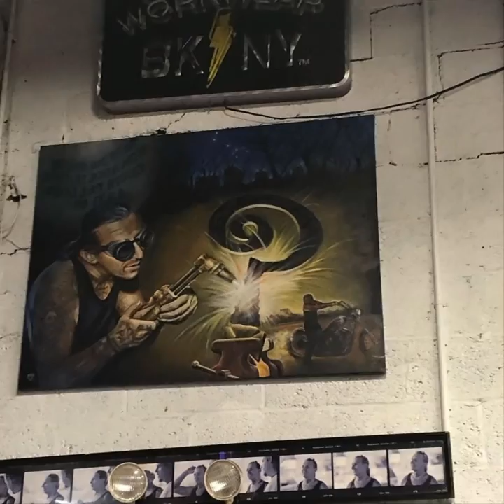Indian Larry Block party 2021 preview snippet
Indian Larry Block party 2021 preview snippet motorcycles art stunts Brooklyn New York Rhett rotten wall of death nyc harley davidson custom choppers